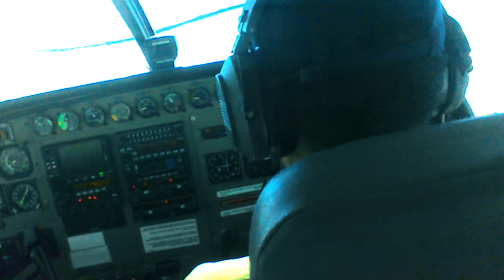เครื่องบิน ปฏิหารย์บนฟ้า พระเครื่อง วัตถุมงคล วัตถุมงคลปลุกเสก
แหล่ชีวประวัติ พระครูธรรมสรคุณ (เขียน ขนฺธสโร) วัดกะทิง เขาคิชฌกูฏ ไวพจน์ เพชรสุพรรณ ชมเพลงแหล่หลวงพ่อเขียนทั้งหมด กดติดตาม หลวงพ่อเขียน ขนฺธสโร หรือ ท่านพ่อเขียน, หลวงปู่เขียน พระเกจิอาจารย์อีกท่านหนึ่งแห่ง จันทบุรี อดีตเจ้าอาวาสวัดกะทิงท่านเป็นผู้มีอิทธิฤ­ทธิ์และมีอิทธิปาฏิหาริย์ มีวิชาอาคมอันแก่กล้า โดยเฉพาะ ท่านสามารถใช้เวทมนตร์ สะกดพวกสัตว์ป่า ไม่ให้ออกมาเพ่นพ่าน ในตอนที่ เขาคิชฌกูฎ ได้เปิดให้ผู้คนขึ้นมาสักการะพระพุทธรูป ไหว้พระ และมากราบนมัสการท่าน อ่านต่อ

แนะนำชมวีดีโออื่นๆที่ Youtube บนเครื่องบน บนฟ้าบนยอดเขาคิชฌกูฏ